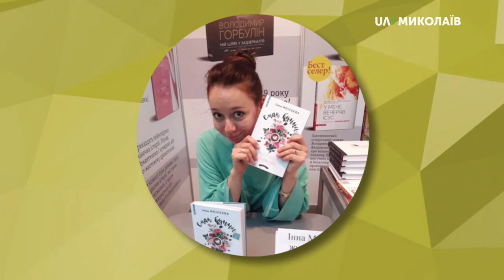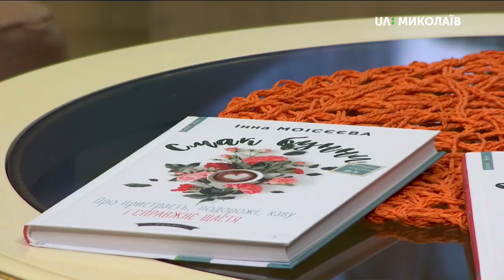26.11.2019. Новий день. Роман "Смак бунни"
“Смак бунни” - дебютний роман тележурналістки Інни Моісєєвої. Вона написала романтичну історію про пристрасть, подорожі, каву і справжнє щастя. Знайдете у книзі сторінки і про Миколаїв, рідне місто авторки.

Гостя: Інна Моісєєва - письменниця, журналістка;